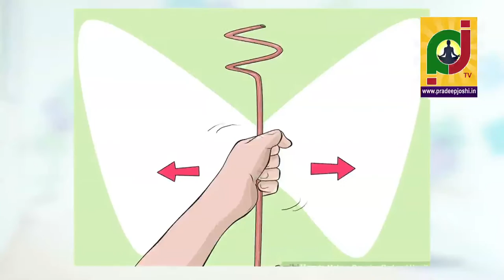why should not sit on main door